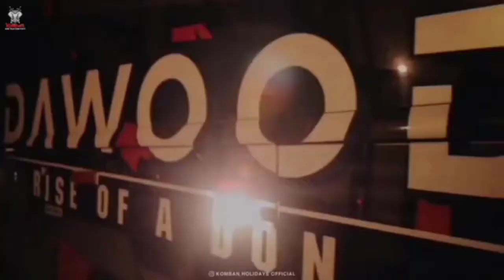Komban Holidays // DAWOOD // Tourist Bus Online